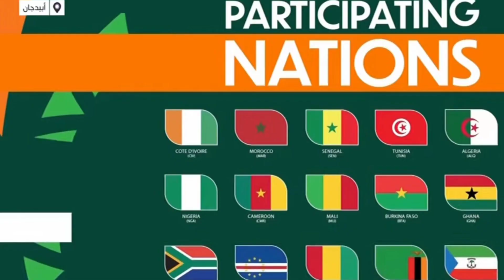نتائج قرعة كاس امم افريقيا 2023 و 2024 /Résultats du chef de la Coupe des Nations africaines 2023